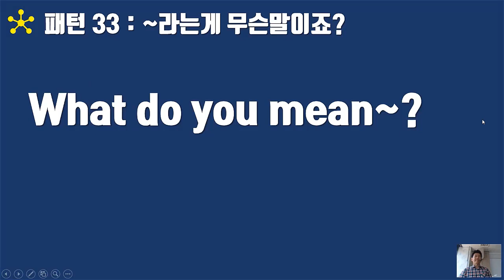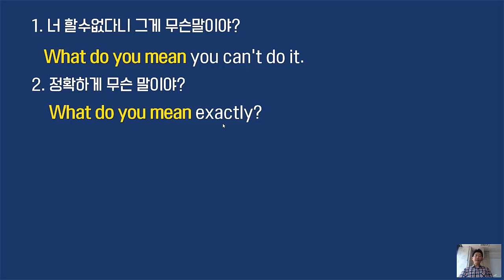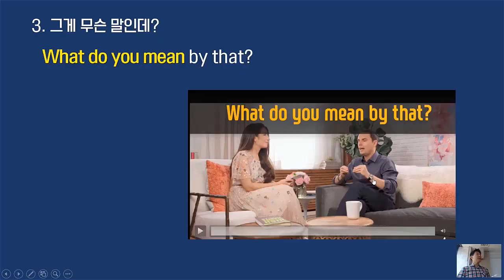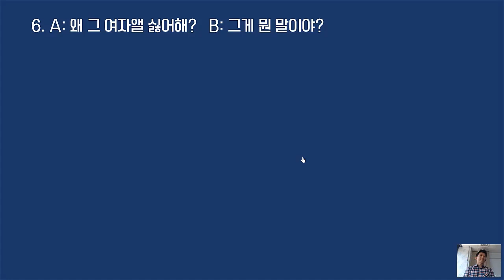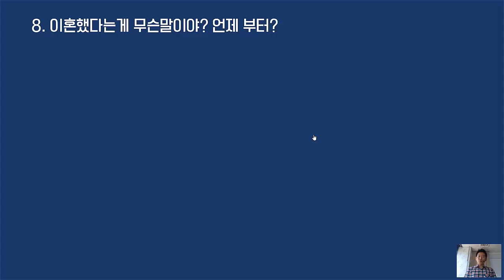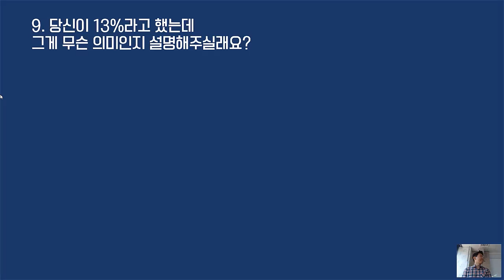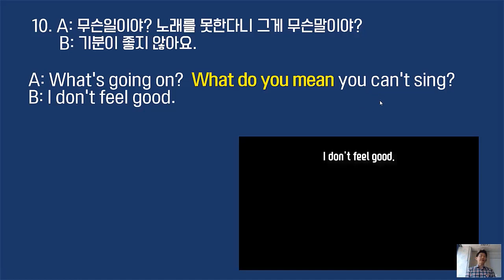★원어민 영어패턴 : What do you mean~? 현장강의 | 패턴뽀개기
▼ ▽ 이 에피소드는 실제로 원어민들이 많이 사용하는 패턴 What do you mean~? 을 분석해서 소개하는 영상입니다. 단순하게 패턴을 소개하는 것을 넘어서 실제로 원어민들이 사용하는 영상과 같이 공부합니다. 또한 제가 직접 현장강의로 많은 학생들에게 도움이 증명된 내용을 전달해 드립니다. 중간에 제가 한국말로 줄 때 영어문장을 만들어보시고 반복할때 꼭 따라하는거 잊지마세요. 현장강의에서 사용하는 소중한 자료를 공개합니다.